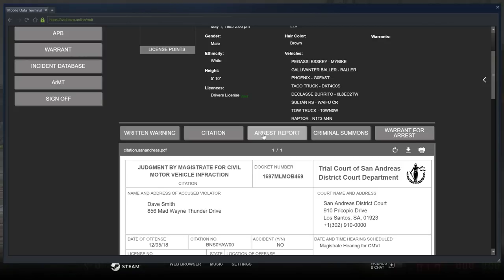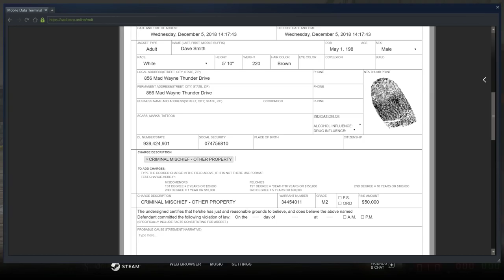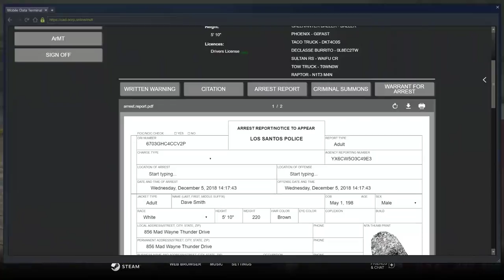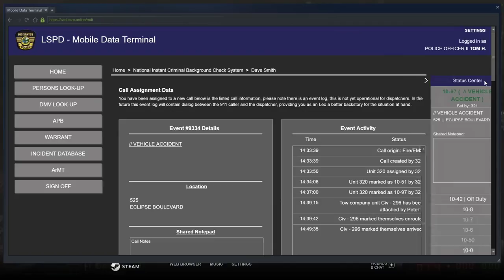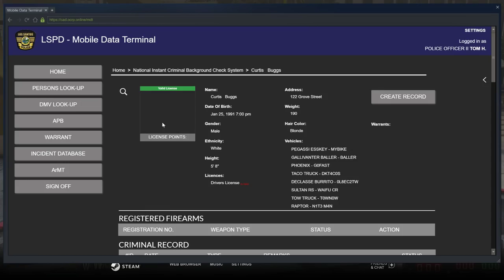GTA 5 OCRP Live! Angry Dave!